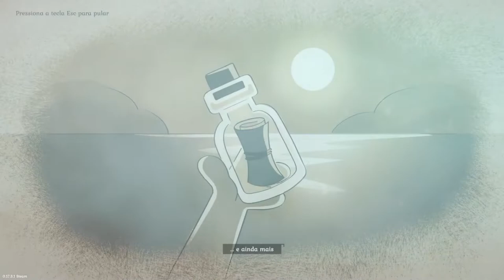Spirit.of.the.Island: Jogo com acesso antecipado !!!!!!!!!!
Spirit of the Island é um colorido RPG de simulação de vida cooperativo ambientado em um arquipélago tropical. Construa sua fazenda, cultive plantações e crie animais, colete recursos, construa lojas e museus para atrair visitantes e transforme uma ilha desolada em um próspero destino
 turístico!16 de mar. de 2022

Spirit of the Island | Baixe e compre hoje - Epic Games Store › pt-BR › spirit-of-the-island

Data de lançamento inicial: 16 de março de 2022
Desenvolvedor: 1M Bits Horde
Estúdio: META Publishing
Gêneros: RPG eletrônico, Simulador de vida, MAIS
Plataforma: Microsoft Windows

MÍNIMOS:
SO: Windows 10 64 bit
Processador: Intel i3 Processor
Memória: 4 GB de RAM
Placa de vídeo: Nvidia GeForce MMX 110
DirectX: Versão 10
Armazenamento: 8 GB de espaço disponível

RECOMENDADOS:
Processador: Intel i5 Processor
Memória: 8 GB de RAM
Placa de vídeo: Nvidia GeForce GTX960+
DirectX: Versão 10